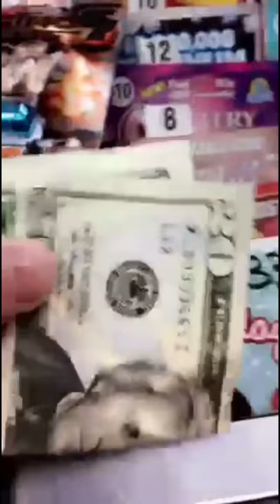Rhino Pill: Prank & Reactions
Buying pills!